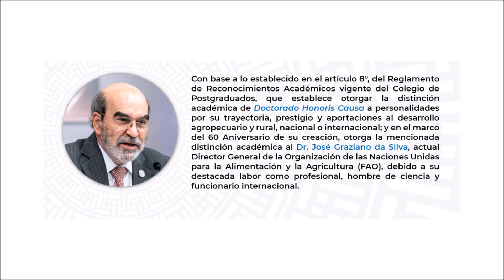Dr. Crispim Moreira - Doctorado Honoris Causa otorgado al Dr. José Graziano da Silva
Con base a lo establecido en el artículo 8°, del Reglamento de Reconocimientos Académicos vigente del Colegio de Postgraduados, que establece otorgar la distinción académica de Doctorado Honoris Causa a personalidades por su trayectoria, prestigio y aportaciones al desarrollo agropecuario y rural, nacional o internacional;  y en el marco del 60 Aniversario de su creación, otorga la mencionada distinción académica al Dr. José Graziano da Silva, actual Director General de la Organización de las Naciones Unidas para la Alimentación y la Agricultura (FAO), debido a su destacada labor como profesional, hombre de ciencia y funcionario internacional.

Ext. 1300